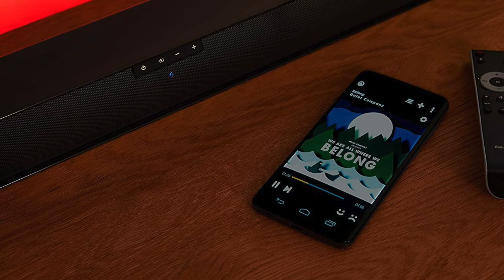🚑 SHARP HT-SBW182, 2.1 Slim Soundbar System – Gutes Preis Leistungsverhältnis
👨‍⚕️In diesem Video geht es um das Shap HT-SBW182 2.1 Slum Soundbar System! Hier findet ihr das aktuelle Angebot:
‼️ *Zum Angebot und Preis prüfen

Gute Klangqualität ist für viele Leute sehr wichtig. Wer mit geringem Aufwand den Sound in seinem Zuhause verbessern möchte, der ist mit dieser Soundbar von Sharp gut bedient. Viele verschiedene Anschlüsse ermöglichen eine tolle Konnektivität und die Kombination aus zwei Lautsprechern und einem Subwoofer sorgen für guten Klang.